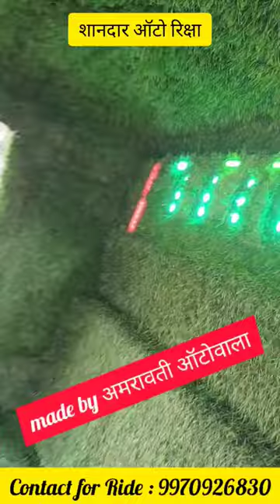शानदार ऑटोरीक्षा in अमरावती | Unique Auto made by Man in amaravati